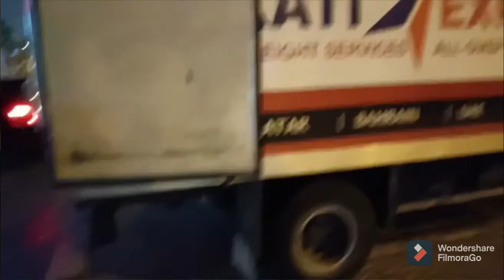Makati Express Cargo Pickup Boxes going to#Dubai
Serbisyong totoo